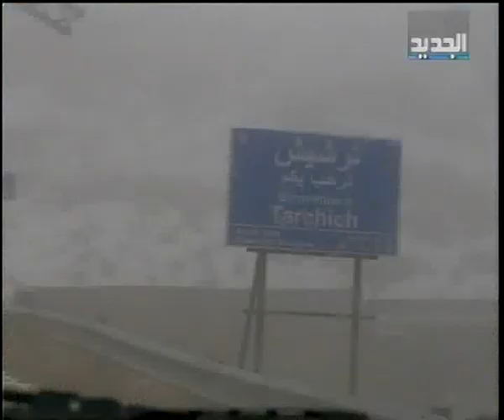عاصفة تضرب لبنان